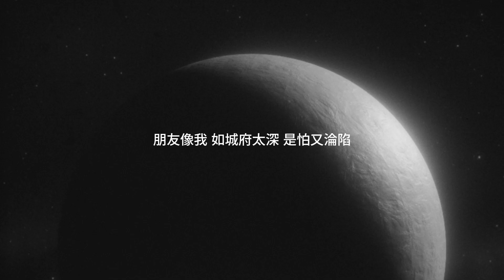林家謙 Terence Lam《萬一你是個好人》What If (Handmade Lyrics Video)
曲：林家謙
詞：黃偉文

投緣便約會
交際也很正常
然而別交心 心會傷

和同事晚飯 有下場
我笑著退場
唱K都一個回家唱

朋友像你 朦朧已甚美 不必太親近
朋友像我 如城府太深 是怕又淪陷
自他背叛 我便吝嗇信任
僅有的知己 亦禁止走太近

給割走的心 哪天方可再生

朋友像你 仍然愛護我 本應我福份
無理像我 為何他錯的 找他人洩憤
萬一你最後是個好人
婉拒你的好 會否今生更暗

投緣便約會
不要再三怯場
還能動真心 先會傷

和誰漸變熟 變好友
我怕但我想
情願賭輸再來休養
萬中之一盼能 遇上